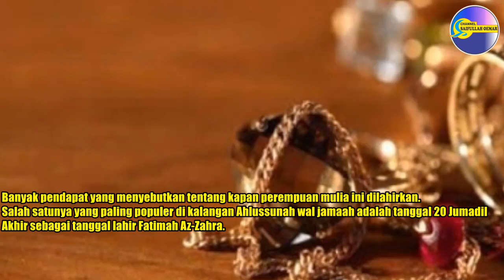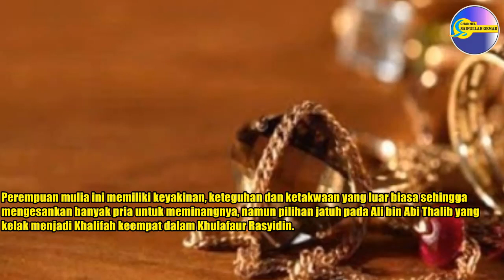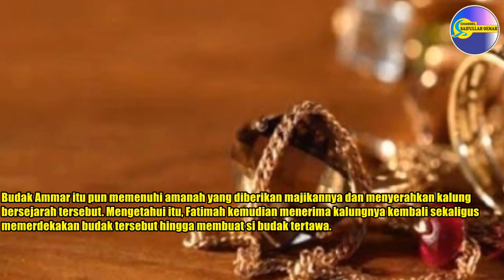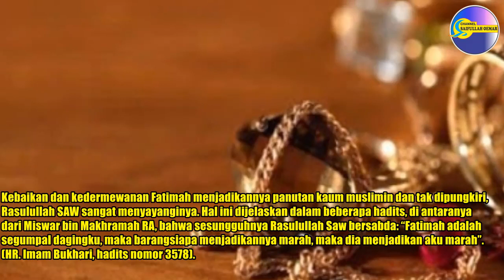Karomah Kalung Fatimah Az Zahra Binti Muhammad